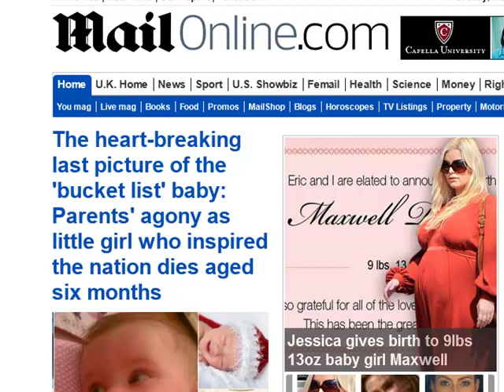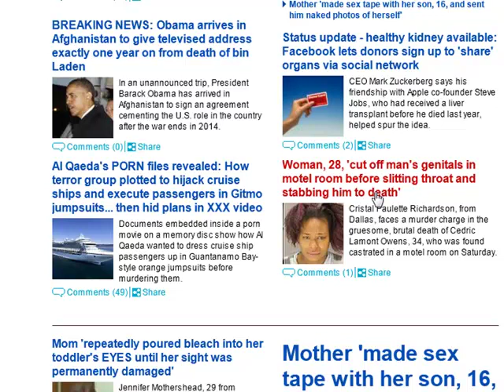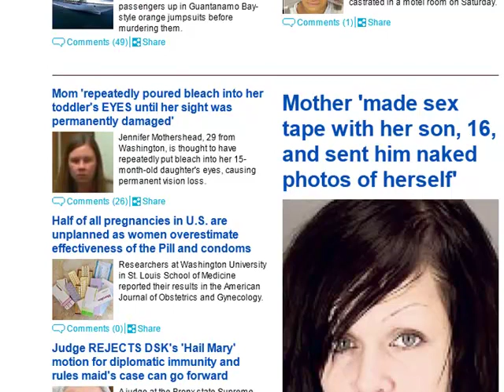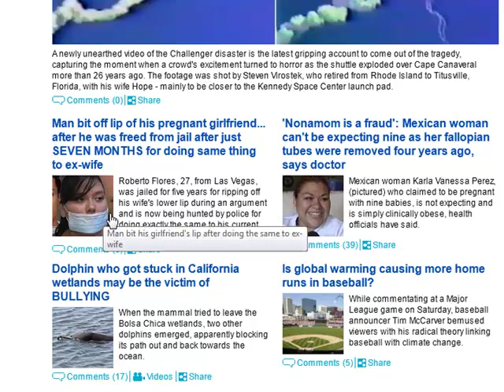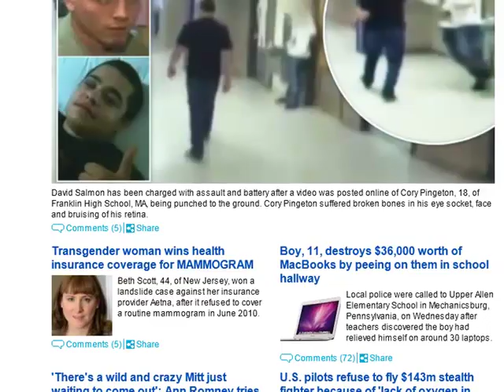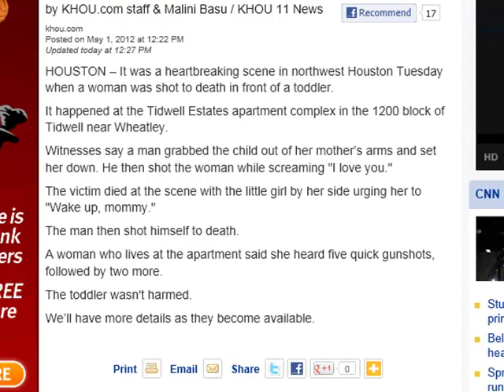News For May 1 2012.